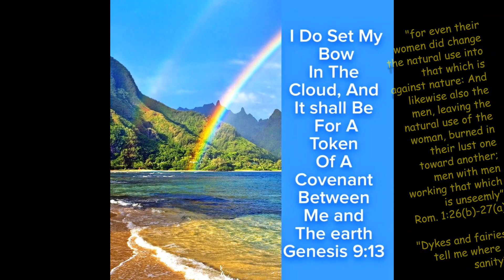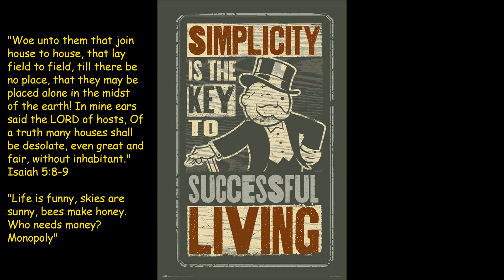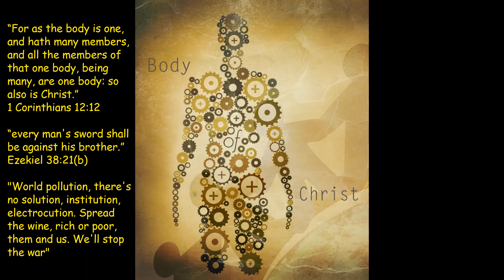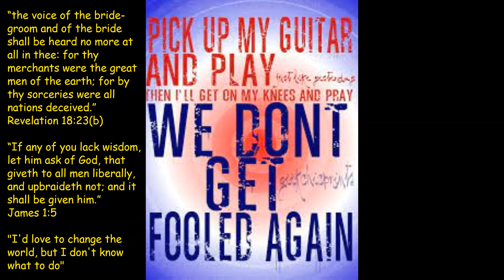Rock dog Ten Years After "I'd Love to Change the World" Bible Study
Romans 7:18-23 For I know that in me (that is, in my flesh,) dwelleth no good thing: for to will is present with me; but how to perform that which is good I find not. For the good that I would I do not: but the evil which I would not, that I do. Now if I do that I would not, it is no more I that do it, but sin that dwelleth in me. I find then a law, that, when I would do good, evil is present with me. For I delight in the law of God after the inward man: But I see another law in my members, warring against the law of my mind, and bringing me into captivity to the law of sin which is in my members.

Members Club

1 Corinthians 12:12 “For as the body is one, and hath many members, and all the members of that one body, being many, are one body: so also is Christ.”

God bless your family...

This channel and I do not claim any right over any of the graphics, images, or songs used in this video.